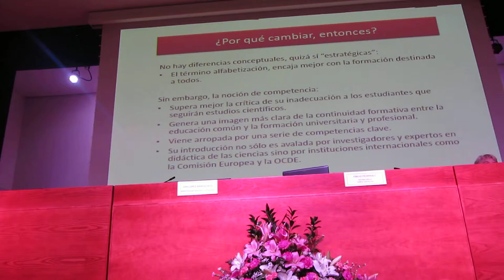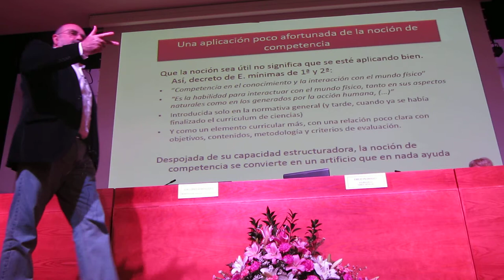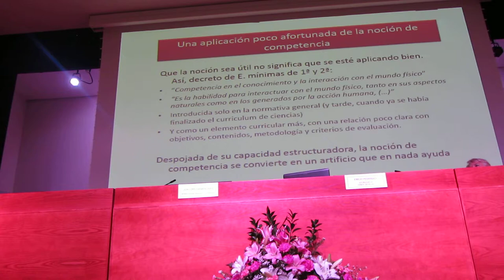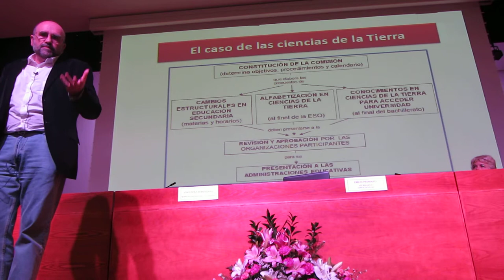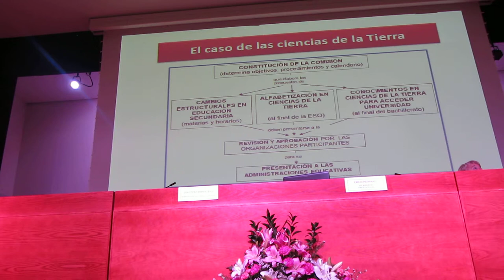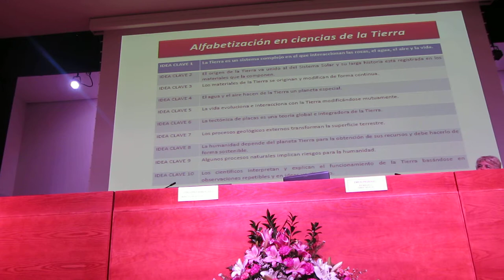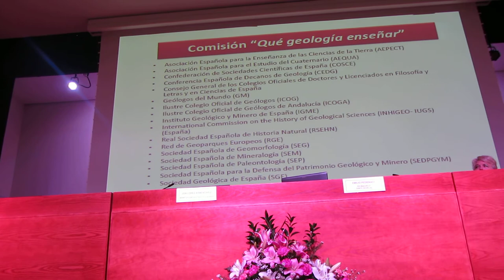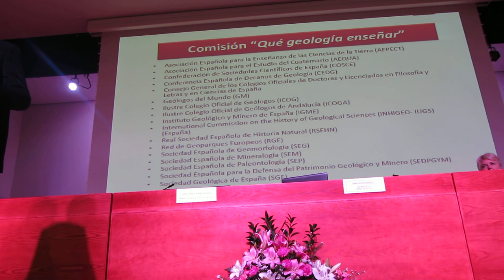Emilio Pedrinaci, sobre Enseñanza de las Ciencias 4º/4